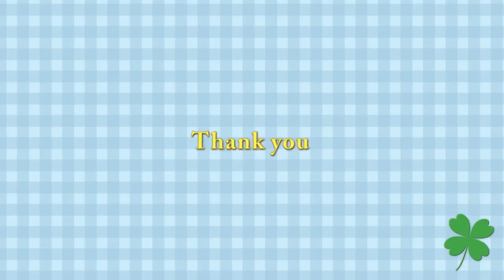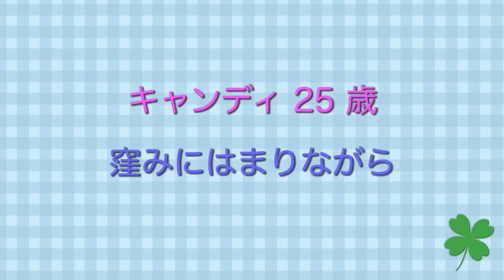窪みにハマって遊ぶホッキョクグマ キャンディ 黙祷時のデナリ